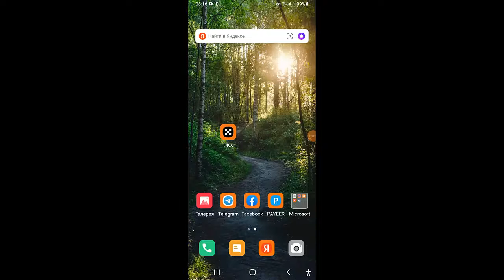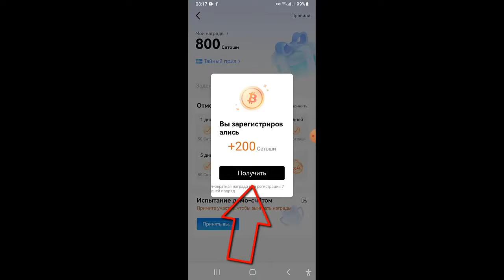OKX БИРЖА РАЗДАЕТ БИТКОИНЫ 200 МОНЕТ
Биржа OKX

1) Регистрация.
2) Верификация с ПАСПОРТОМ!
3) В разделе безопасность прописываем свою эл.почту и контакты.
4) На телефон устанавливаем приложение OKX
5) Регистрация на телефоне, тот же эл.почту и пароль.
6) Заходим на телефоне и находим раздел (выполняйте задания и получайте награды).
7) Проходим 2х аутоинфекция там надо будет ОДНОВРЕМЕННО запросить КОД подтверждения для телефона и эл.почты.
8) Получаете 1 день 50
9) Получаете 2 день 50
10) Получаете 3 день 50...

Проверенный ОБМННИК!

ТОП ПРОЕКТЫ!

Здесь ураган аудиторий, ВК, ФЕЙСБУК, ИНСТАГРАМ, ЮТУБ.
Инвестиция в золота добывающий компания !

2) Trc 20 TRX стекинг
3) Golden vines Гномы трудяги

ЭЛЕКТРОННЫЙ КОШЕЛЬКИ!